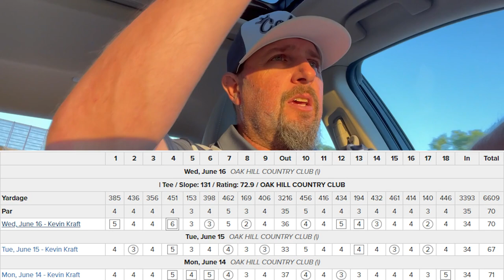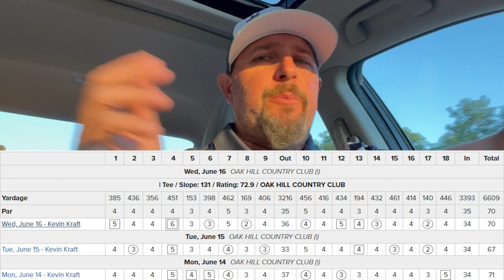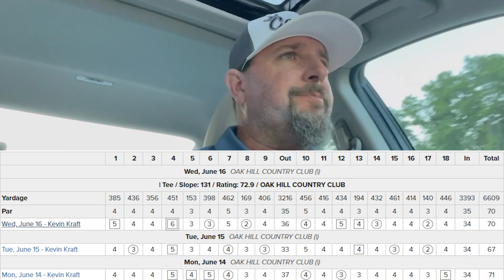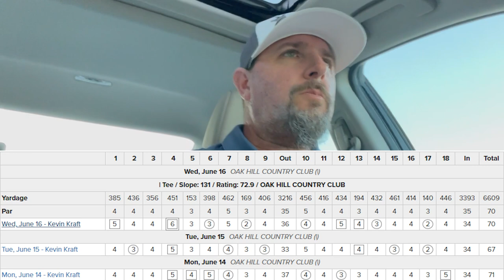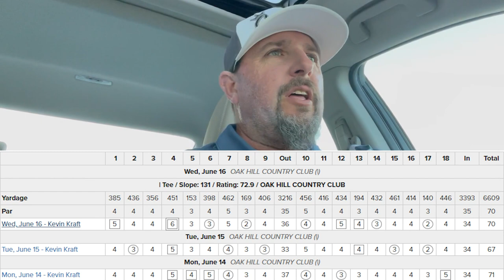What The Buzz Is All About | Episode 14 | Massachusetts Open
What The Buzz Is All About is a new video series from 2nd Swing master fitter Kevin "Buzz" Kraft that will document his preparation for the PGA Tour Champions Q-School in 2021.

In addition to his fitting role at 2nd Swing, Kraft has an impressive career as a playing professional.

In the 14th episode of What The Buzz Is All About, Buzz details competing at the Massachusetts Open.

Schedule a 2nd Swing Tour Van fiting with Buzz at our Columbia, MD location